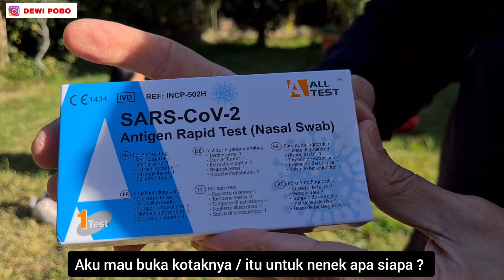DEFINISI MAKAN BARENG AYAM 🤣